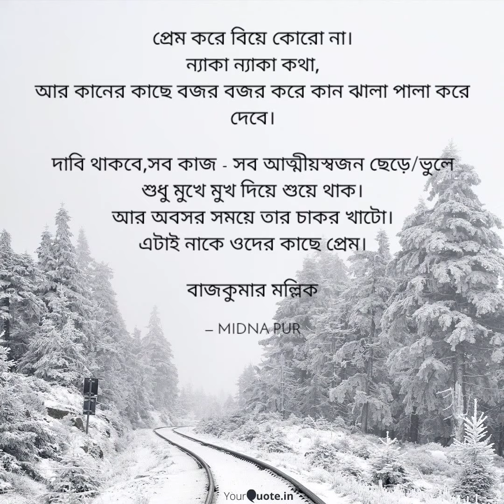প্রেম प्यार Love